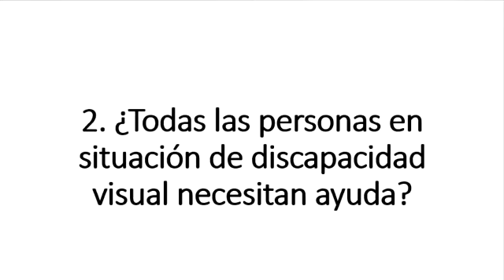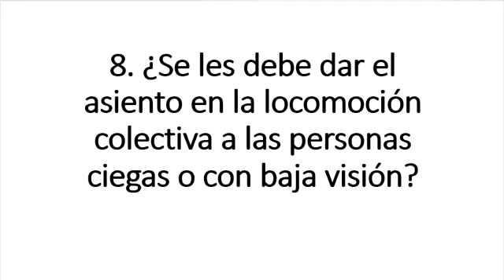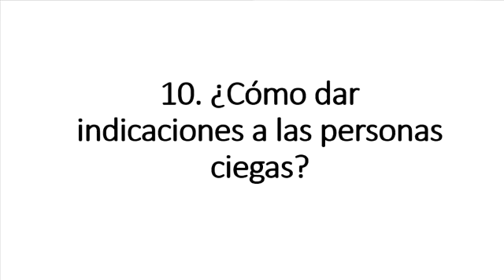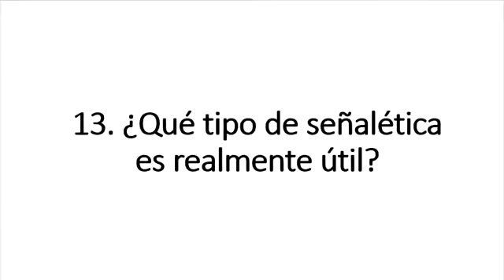Tutorial de Rehabilitación: Comunicación y trato hacia las personas con discapacidad visual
Nuestro equipo de Rehabilitación entrega diferentes respuestas sobre la comunicación y trato hacia las personas con discapacidad visual.